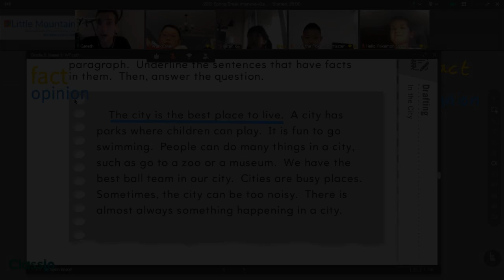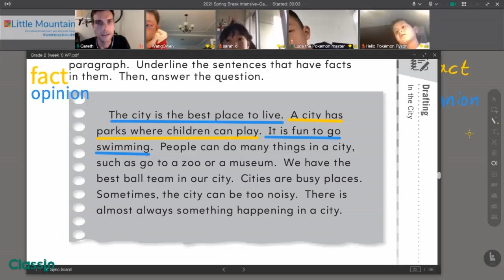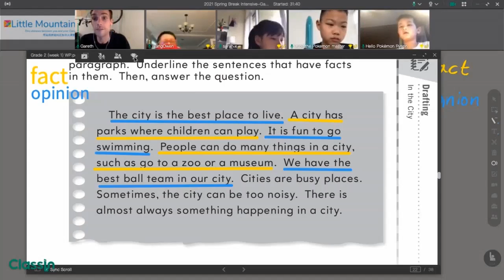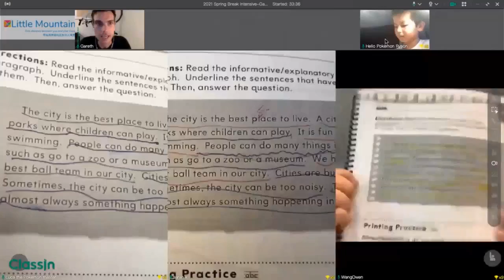2021 spring break gr1-2 writing workshop clip